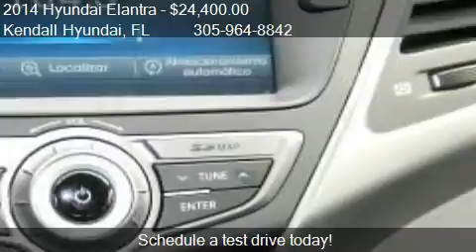2014 Hyundai Elantra for sale in Miami, FL 33157 at Kendall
This 2014 Hyundai Elantra  is for sale in Miami, FL 33157 at Kendall Hyundai.
Engine: 4-Cylinder 1.8L 4-Cylinder DOHC 16V Dual
Transmission: 6-Speed
Color: Silver
Mileage: 3
Contact Kendall Hyundai 15895 South Dixie Highway Miami, FL 33157 to test drive this 2014 Hyundai Elantra  today.